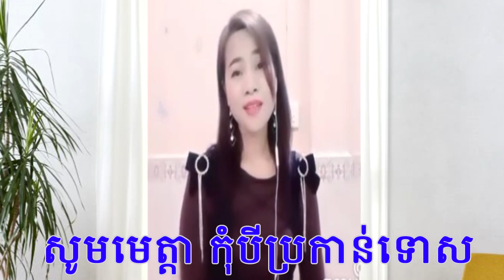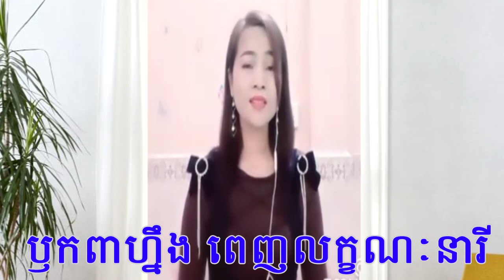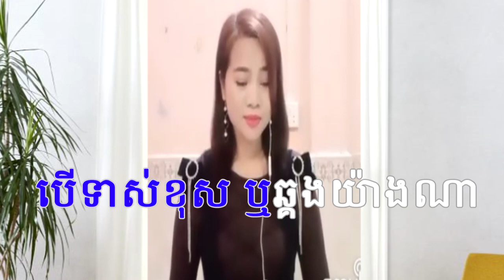ភ្លេងសុទ្ធ មានស្រីស្រាប់ លក្ខណៈនារីខ្មែរ